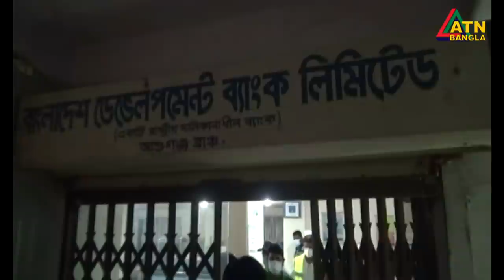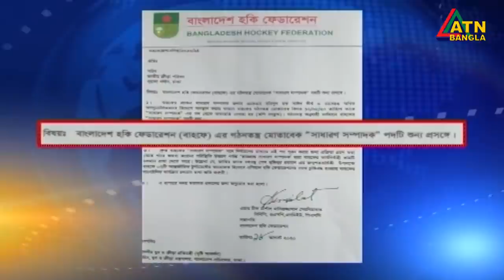এটিএন বাংলা সকাল ১০টার সংবাদ । 27.09.2020 | ATN Bangla 10am News